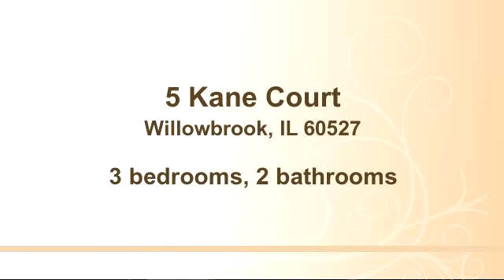Property for sale - 5 Kane Court, Willowbrook, IL 60527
Bedrooms: 3
Bathrooms: 2 bathrooms
Square Feet: 1800
Price: $275,000